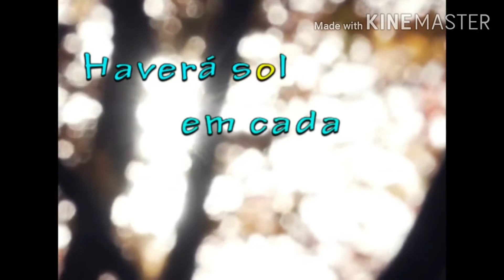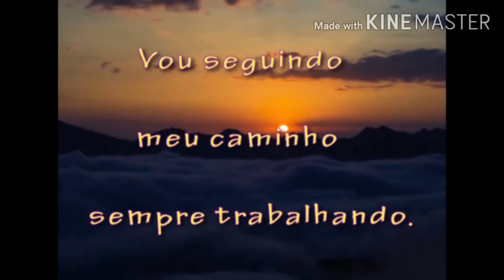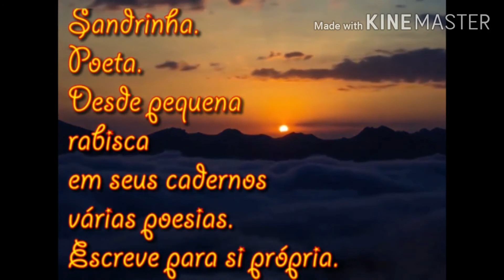Quarta Literária - Aconteceu no ano passado...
Projeto Quarta Literária
Aconteceu no ano passado um momento poético na voz do Julinho Terra no poema "Dias de Sol" da autora Soninha...
Vamos rever...